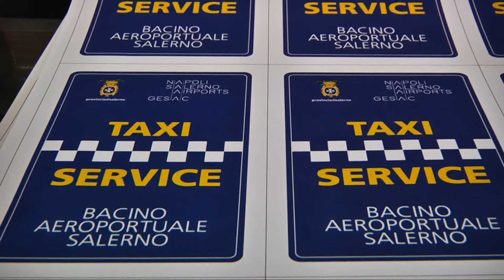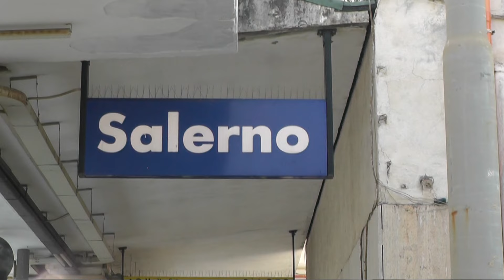Aeroporto Salerno-Costa d'Amalfi. Domani l'inaugurazione ed i primi voli